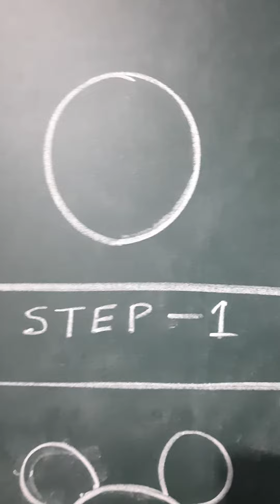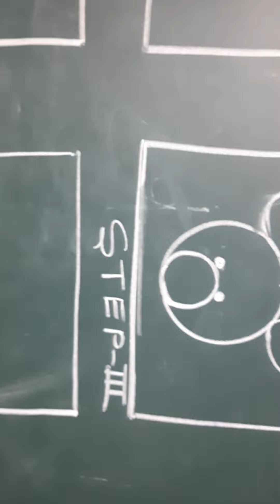Art for kids class nursery #